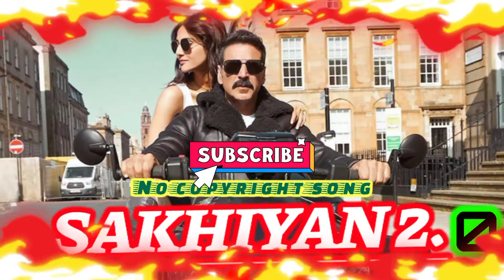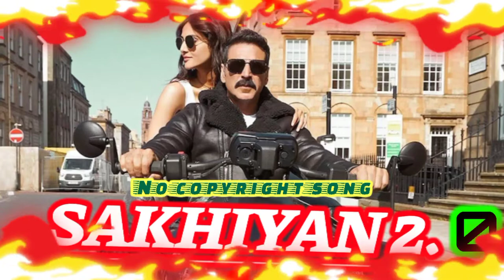SAKHIYAN 2.0 - No copyright song | Akshay Kumar New Remix/Bollywood song'S Original (Lyrics) Dance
🖌️ Name,,,,,,,SAKHIYAN 2.0 - No copyright song | Akshay Kumar New Remix/Bollywood song'S Original

NEW BOLLYWOOD SONG : NO COPYRIGHT 👇👇👇👇👇👇👇👇👇👇👇👇👇👇👇

Sakhiyan Song
Sakhiyan 2.0 song
Sakhiyan New song Hindi
Sakhiyan New song Akshay Kumar
Sakhiyan Song Remix (Dj)
Sakhiyan 2.0 Lyrics
Sakhiyan 2.0 Female version song
Sakhiyan No copyright Full song
Sakhiyan Song Dance cover
Sakhiyan Song Ringtone Songs no copyright
Bollywood 2021 New song Sakhiyan song
Akshay Kumar New song 2021 Super Hit
Akshay Kumar Most papular song No copyright
Sakhiyan Song Akshay Kumar Reaction
Bollywood Brend new song Akshay Kumar
(This week at youtube)

background music

background song

Hollywood song

Bollywood song